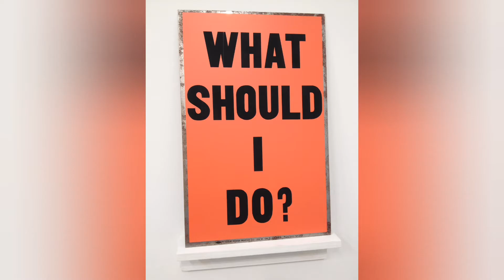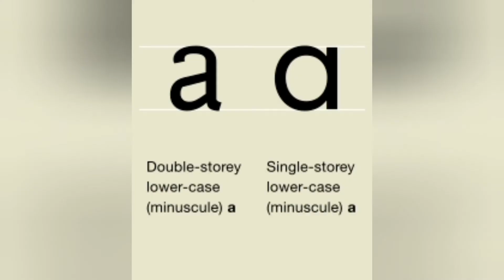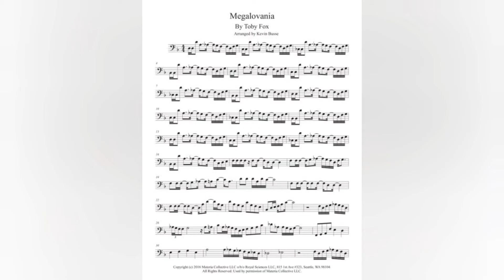It's been so long but every word is a Google image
Song by: The Living Tombstone

●Xbox Gamertag: Sedgy99YT

Lyrics:
I dunno what I was thinking,

Or seeking someone to avange me

Since I last have seen my son
lost to this monster

I've been singing this stupid song
So I could ponder

Your sweet little eyes, your little smile,
is all I remember

It lingers in my mind and the thought keeps on getting bigger,
I'm sorry my sweet baby, I wish I've been there.